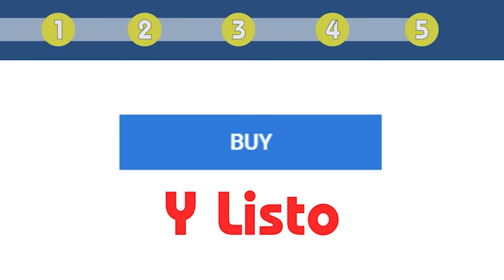¡Y DANIEL NOBOA “PRENDIÓ EL TRAPICHE" CONTRA RC5 y PSC!